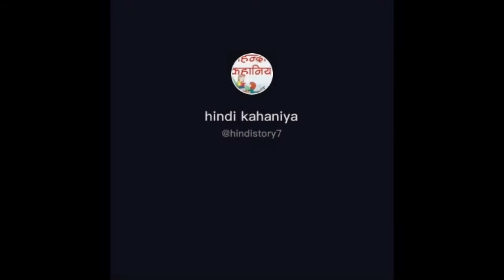Hindi Story Jadui Bakri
Hindi Story / Urdu Story